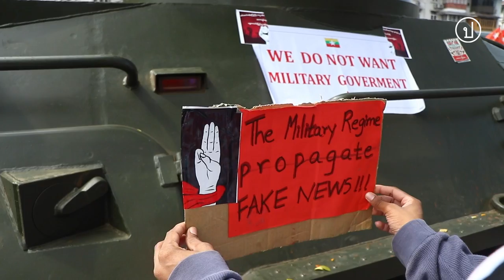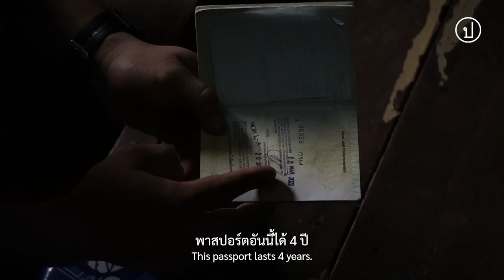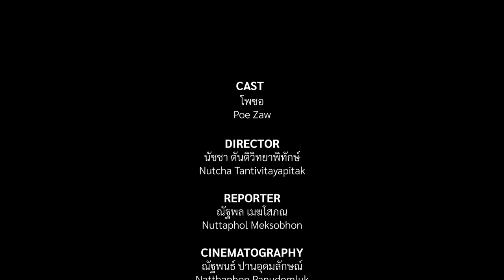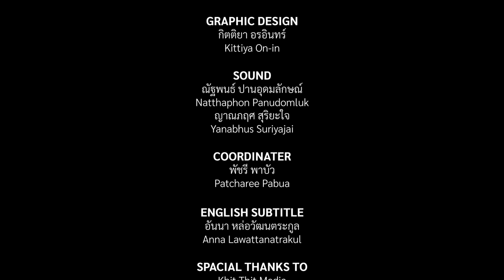พลัดถิ่น | Migrant's life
"ที่พม่าทุกวันมีตีกัน ยิงกันตาย ผมก็เสียใจเหมือนกัน เสียใจเหมือนกัน"

ประชาไทโดยได้รับความสนับสนุนจากโครงการ CFLI สถานทูตแคนนาดา เสนอ 'Un-fairly Tales' โปรเจค เรื่อง 'พลัดถิ่น Migrant's life' เล่าชีวิตของ 'โพซอ' แรงงานพม่าในไทยช่วงที่โควิด-19 ระบาด และมีการรัฐประหารในพม่า